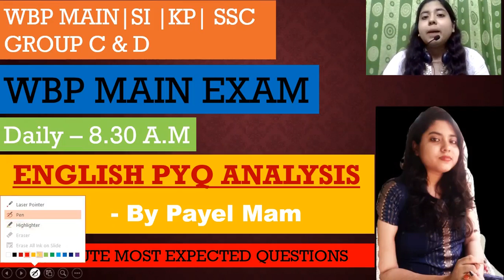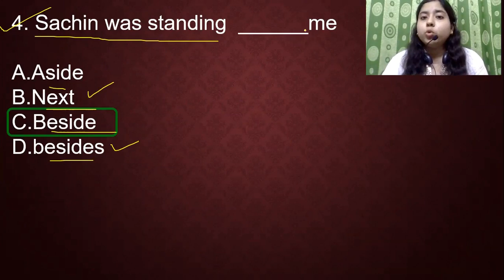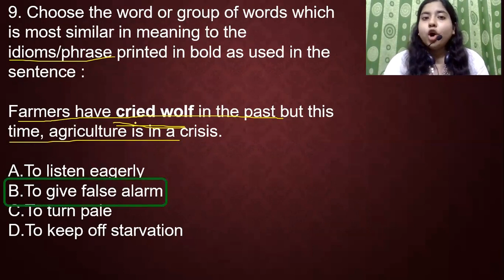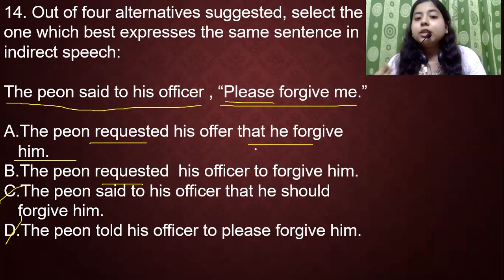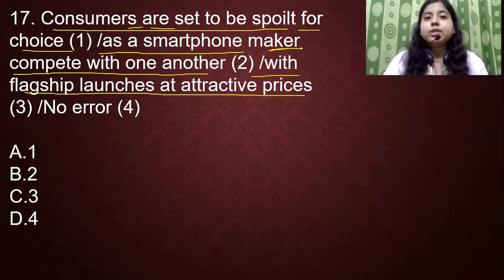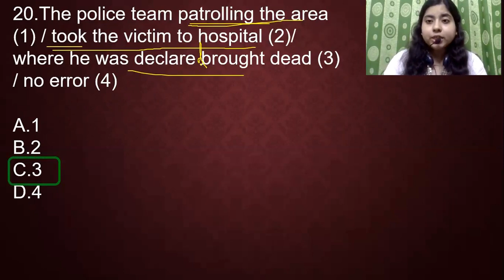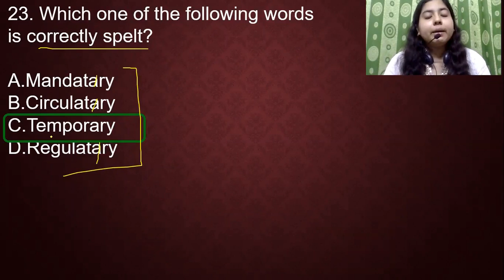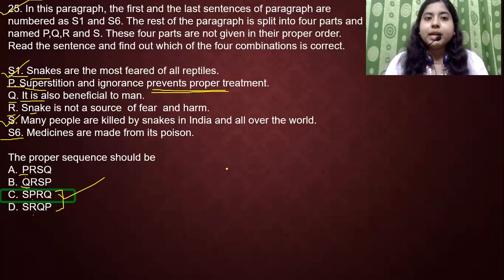WBP Main 2021 English Class | English Practice Set - 2 | Wbp Main PYQ 2018 | Guidance guru WBP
WBP Main 2021 English Class | English Practice Set - 2 | PYQ 2018 Guidance guru WBP